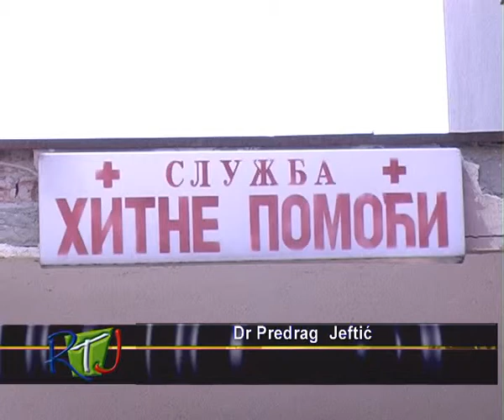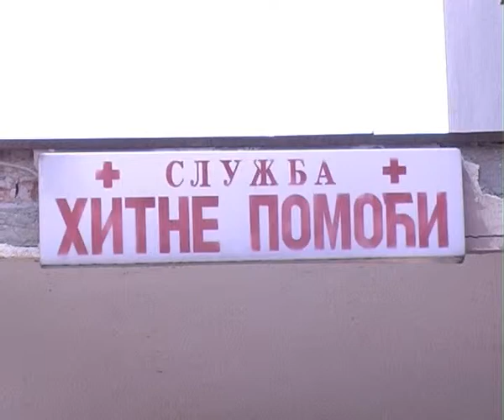Vesti za 9. januar 2015.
Emisija u kojoj možete saznati najvažnije vesti sa prostora Smederevske Palanke, za svega nekoliko minuta.

Voditelj: Svetlana Savić